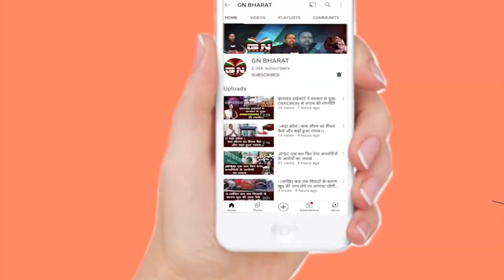Bishunpur || टाना भक्तों ने प्रखंड कार्यालय में जड़ा ताला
टाना भक्तों ने प्रखंड कार्यालय में जड़ा ताला